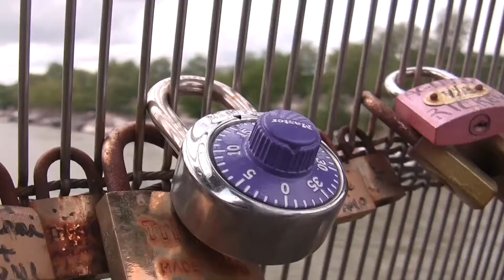Love Lock Bridge Paris France With a Sad Ending B-Roll City Tours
Only in the big City for a Day? Spend your time like a true tourist and grab a city hour on a segway. You'll learn all kinds of cool shit about Paris and see a lot more rolling around in style while not being worried about getting stabbed in the subway. Because as you know tourist are scared of everything.

Creative Commons for use in productions. Link backs welcome send message if you need help. I check messages On Mondays and Thursdays. by 9pm EST.

Most videos unless stated are recorded hand-held or tripod with a Canon Vixia HG20 on MXF format uploaded in the highest quailty possible from Camera or Adobe Render.